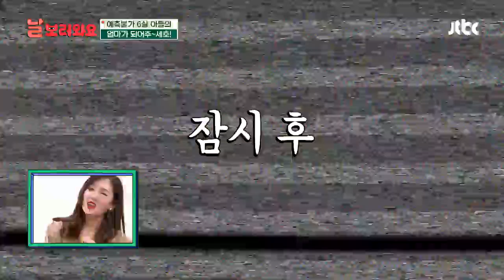"엄마가 쉽지 않다" 엄마의 위대함을 뼈저리게 느낀 조세호(Cho Sae-ho)! 날보러와요 4회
각고의 노력 끝에 어렵사리 밥을 먹게 된 두 사람
정말 만만치 않은 6살 돌보기ㅠㅠ
"엄마가 쉽지 않다. 승우 엄마 대단하시다"
뼈저리게 느끼게 되는 엄마의 위대함!